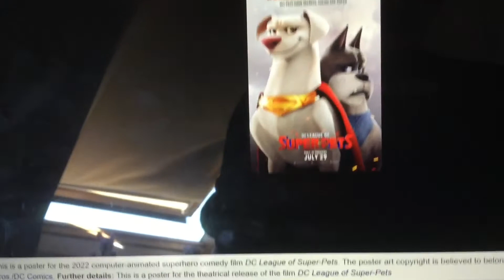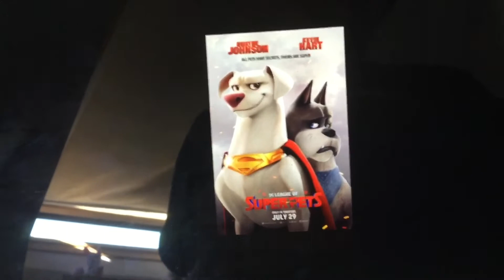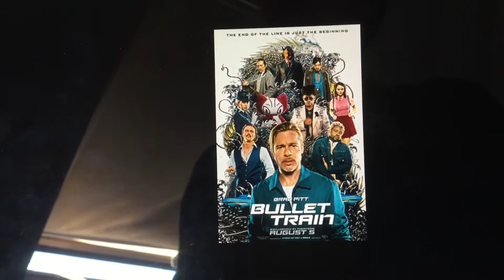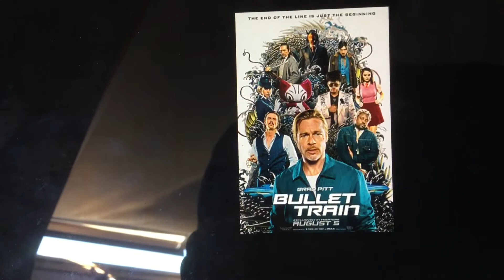DC League of Super Pets/Bullet Train (2022) Double Movie Review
I saw these movies in theatres. DC League of Super Pets was a good Warner Animation Group movie from 2022 and Bullet Train was an awesome Sony movie from this year. Enjoy!